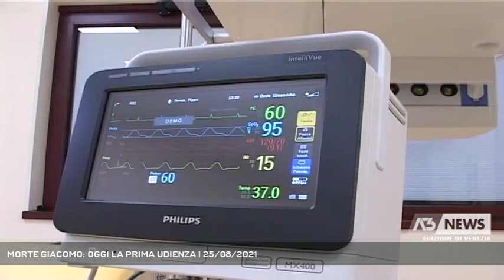MORTE GIACOMO: OGGI LA PRIMA UDIENZA | 25/08/2021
A3 NEWS Venezia 25/08/2021 - VENEZIA - Prima udienza sul caso del piccolo Giacomo. Abbiamo contattato l’avvocato della famiglia per capire com’è andata e quali saranno i prossimi passi.   || Si è svolta oggi la prima udienza tecnica sul caso del piccolo Giacomo, il bimbo di 5 anni di Porto Viro morto dopo le visite negli ospedali di Adria, Chioggia e Padova. Udienza in cui si è delineato il caso, è stata richiesta la documentazione clinica da parte dell’avvocato della difesa, e si è deciso per l’autopsia.  Ora, dunque, non resta che attendere. - Intervistati AVV. LUIGINO MARIA MARTELLATO, LEGALE FAMIGLIA (AL TELEFONO) (Servizio di Ilaria Marchiori) - Segui Antenna Tre anche sul digitale terrestre! Visita il sito